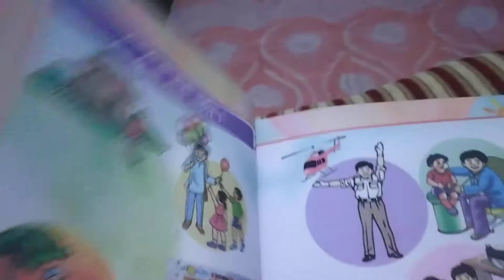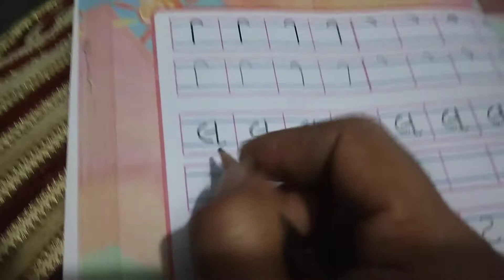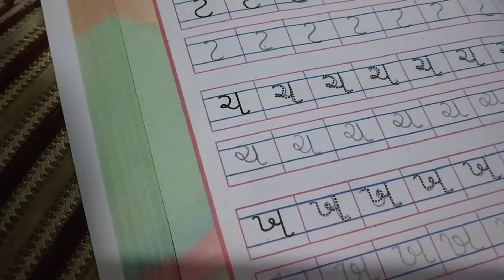ધોરણ ૧ કલરવ